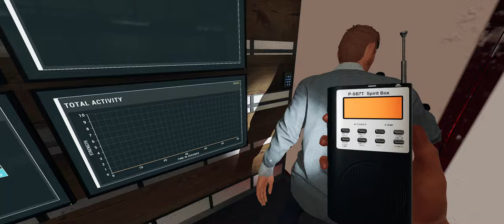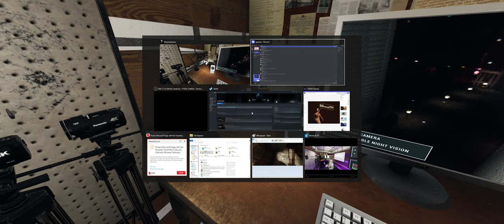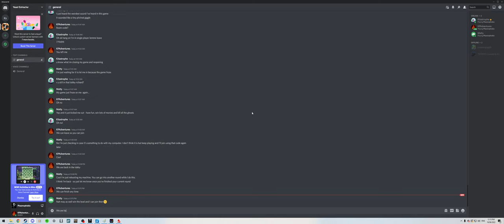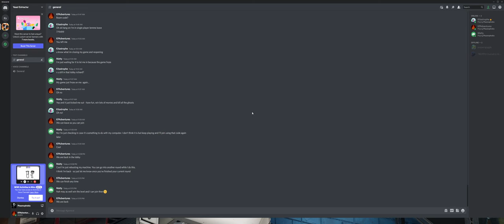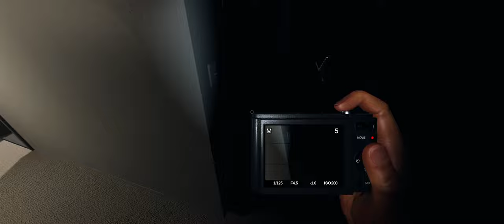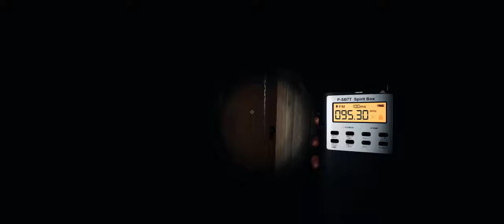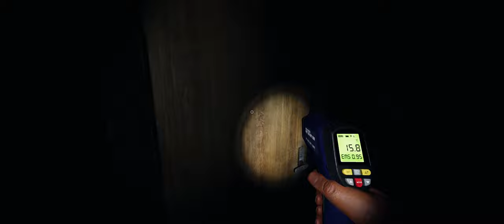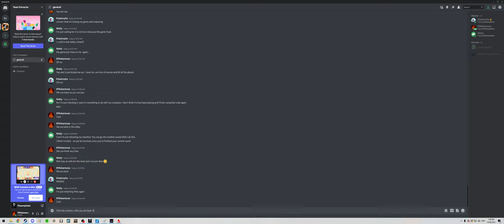Look out its Jason Moroi - The bone butt episode - Phasmophobia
Chasing down Moroi's and not knowing how to pronounce it.